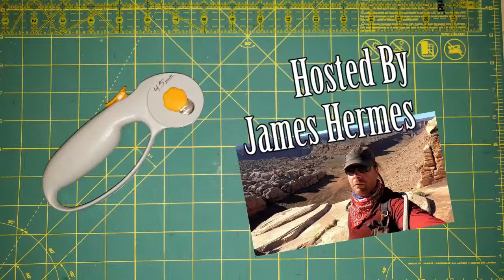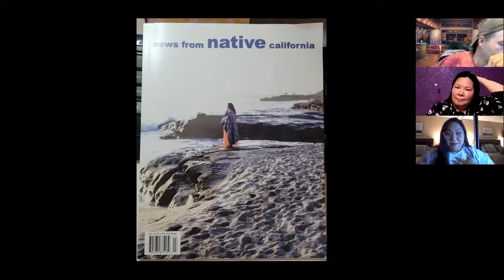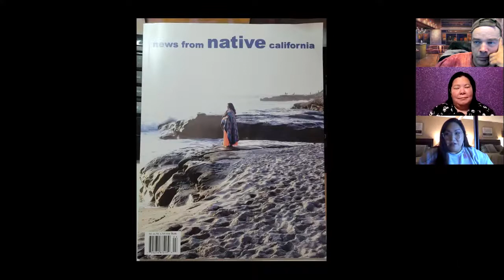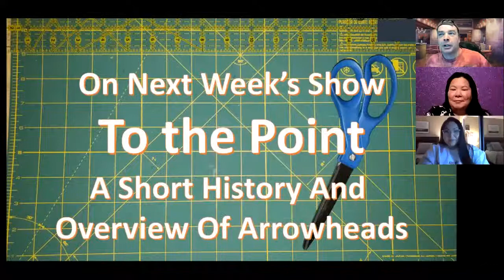Late Night Craft Talk, January 14, 2022 Guest: Tabitha Smith, Emerging Native Poet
Join us at 9:55pm for the preshow banter.
Show starts at 10pm PST. Watch live to be included in the chat on Facebook and Youtube.
We will be discussing poetry.
See you late night!
Hosted by:
Dancing Bear Indian Trader